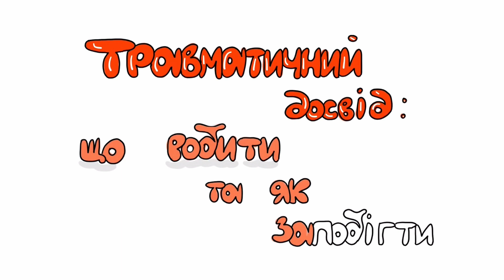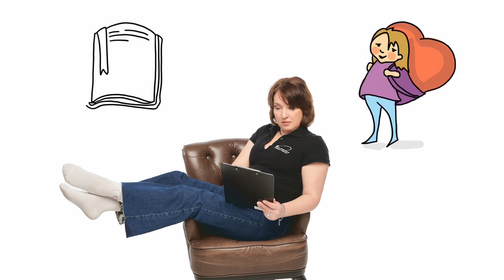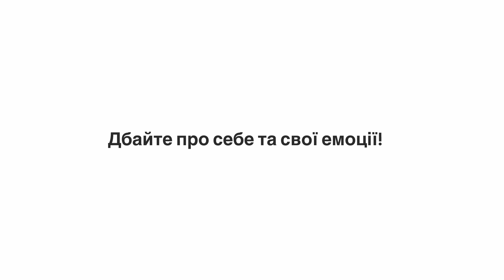Травматичний досвід: що робити та як запобігти